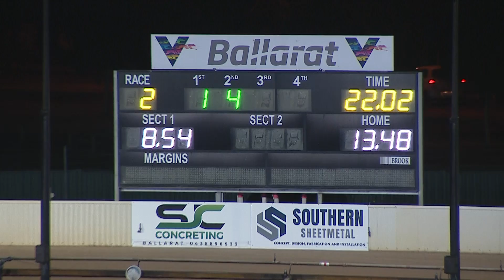BAL WED 13 APR 22 R2